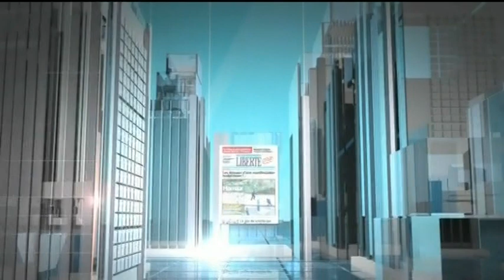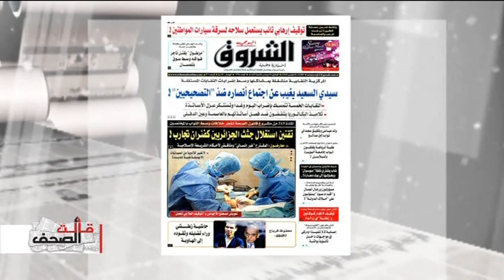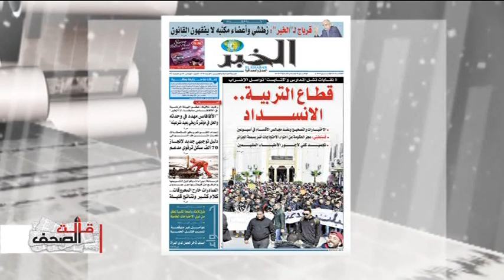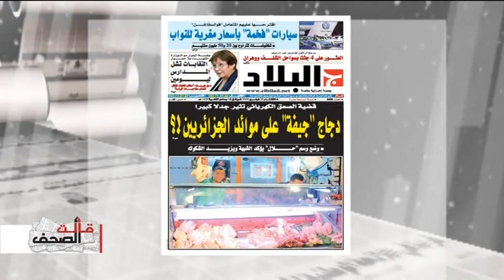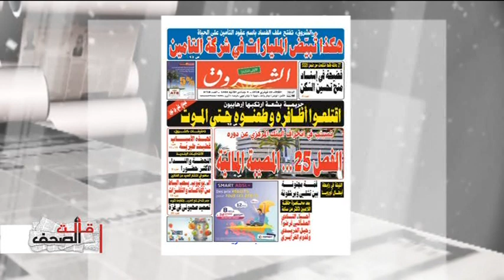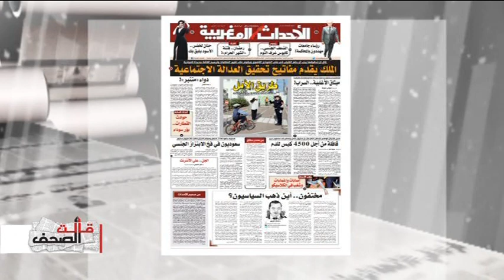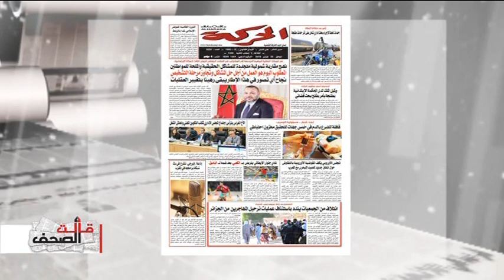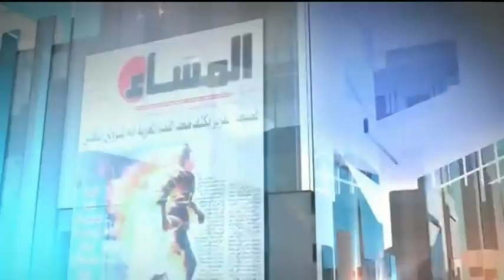قالت الصحف ليوم20-02-2018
اعداد وتقديم : عبد الحي عبد السميع  الضيف : حفناوي بن عامر غول : الصحافة التونسية غفران الحسايني الصحافة المغربية نبيل عبد اللاوي الصحافة الفرنسية عبد الحي عبد السميع